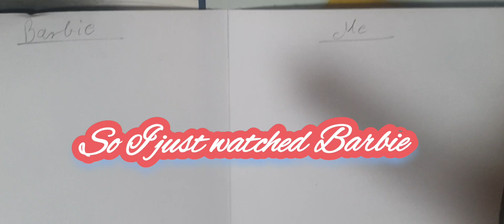I draw Barbie